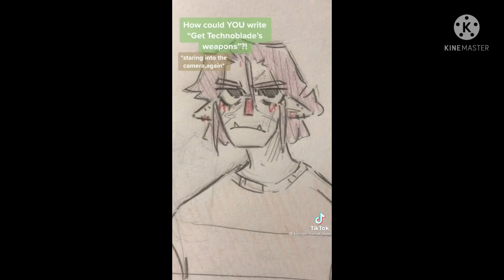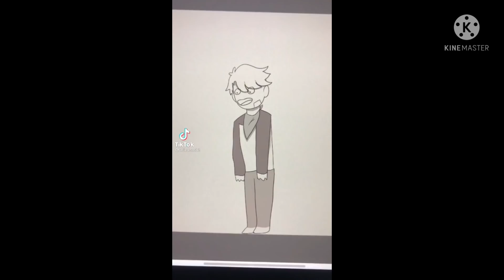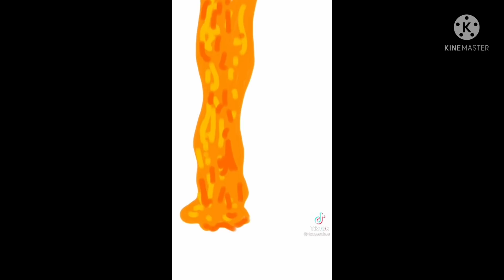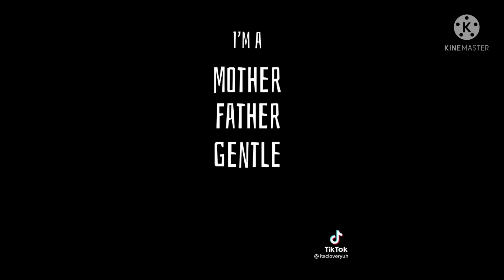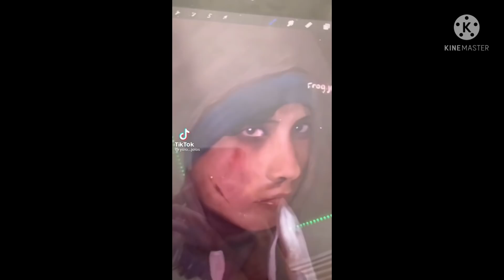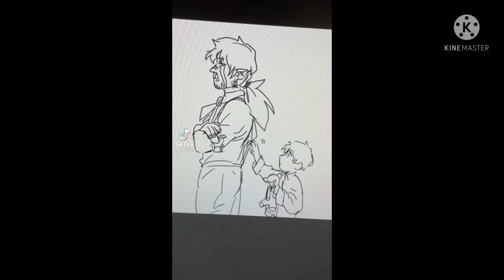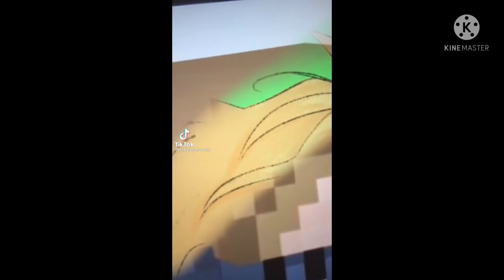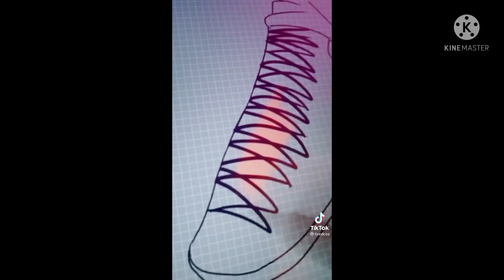Dream Smp fan art Compilation #2